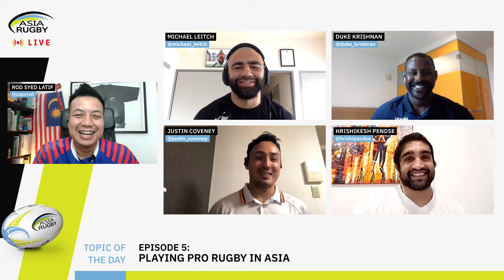Asia Rugby Live Episode 5: Playing Pro Rugby In Asia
A weekly, talk show covering all aspect of Rugby in Asia
Inside Asia Rugby
The show will be live-streamed to  Asia Rugby Facebook and Youtube channels every Monday

Real Rugby, Real Talk

Asia Rugby talks to Legends of Asia Rugby
Michael Leitch 🇯🇵 (Japan )
Duke Krishnan 🇲🇾(Malaysia )
Justin Coveney 🇵🇭(Philippines )
Rishi Pendse 🇮🇳 (India )

🕑🇬🇧 🇮🇪 8:00 Am
🕑🇦🇪 11:00 Am
🕑🇮🇳 12:30 PM
🕑🇲🇾 🇵🇭 3:00 PM
🕑🇯🇵 4:00 PM
Take part post your questions
Twitter Use hashtag AsiaRugby &

Rugby PodCast

Equality | Transparency | Accountability

“We can do better but TOGETHER"